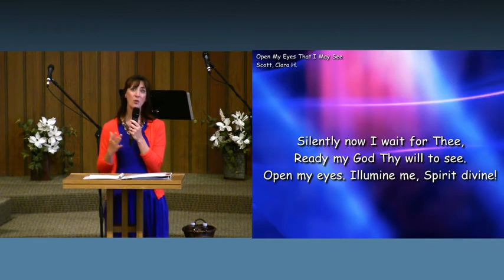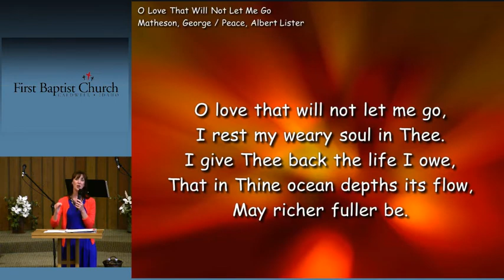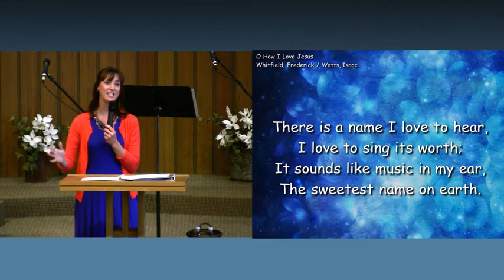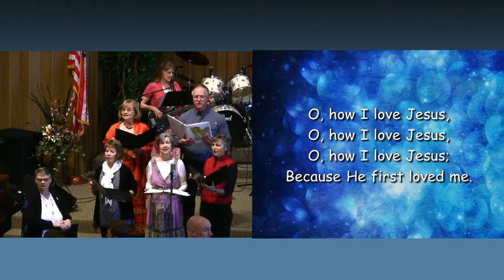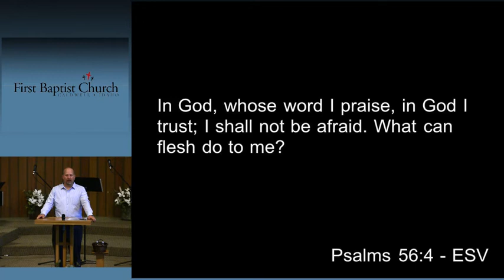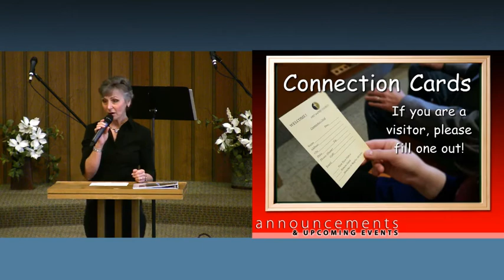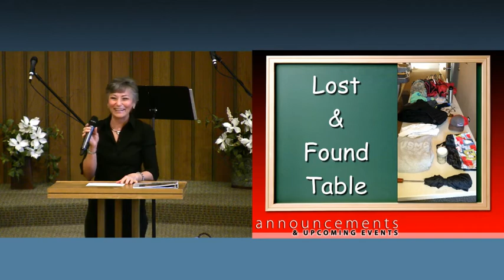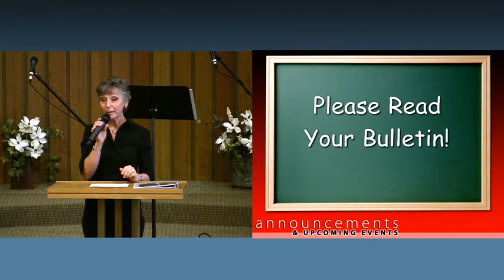Jun 09, 2019 - Breaking Down the Wall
Pastor Brett Siegalkoff